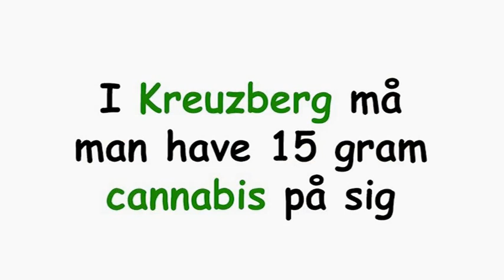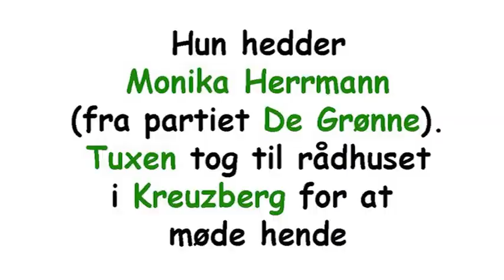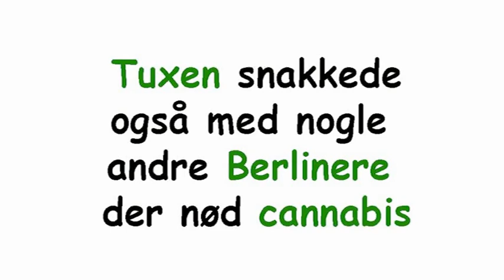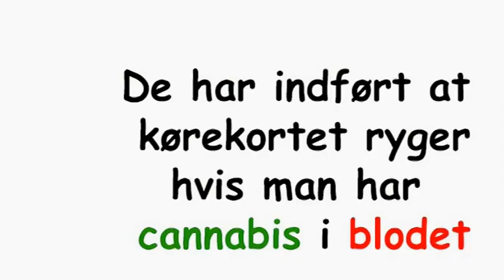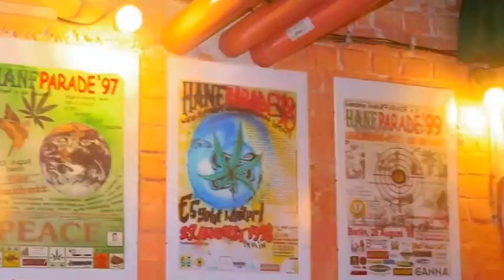En Coffee Shop i Berlin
Klaus Trier Tuxen fra Hampepartiet er taget til Tysklands hovedstad Berlin i Oktober 2013, for at finde ud af noget med den Coffee Shop der snart kommer i bydelen Kreuzberg. Først tager han til Görlitzer Park hvor der sælges cannabis. Her snakker han med en der arbejder tæt på parken, og han fortæller at der er meget vold i parken. Han opsøger bydelens borgmester Monika Herrmann (Fra "De Grønne") men hun har ikke tid til at tale med ham.  Men så snakker han med nogle Berlinere der nyder cannabis og hører hvad de har at sige om det. Så ser han Hanf Museum Berlin som er et fedt hampe museum i Mühlendam tæt ved Alexander Platz. En måned efter han er kommet hjem læser han at nu skal Coffee Shoppen komme snart, det er vedtaget af byrådet i Kreuzberg og den skal ligge i Görlitzer Park.